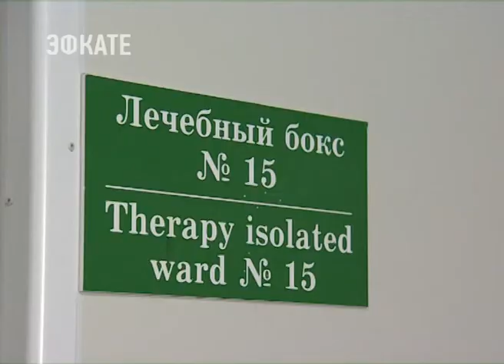Детское инфекционное отделение, открытое в ГБ №9, доказало необходимость своего существования.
По словам специалистов, летом количество заболевших традиционно растёт.

Причины - разные. Среди основных - несоблюдение правил личной гигиены и испортившиеся на жаре продукты питания. Детское отделение организовано как «моноинфекция». Сюда привозят пациентов только с кишечными заболеваниями. Оно рассчитано на 40 коек, из которых 3 - в палатах интенсивной терапии. Из семи сотен человек, обратившихся за помощью медиков, около пятисот были госпитализированы.

Сочи. Новости.
Телеканал Эфкате.